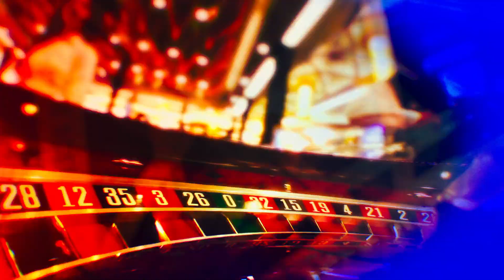CSI:VEGAS opening credits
CSI:VEGAS
opening credits